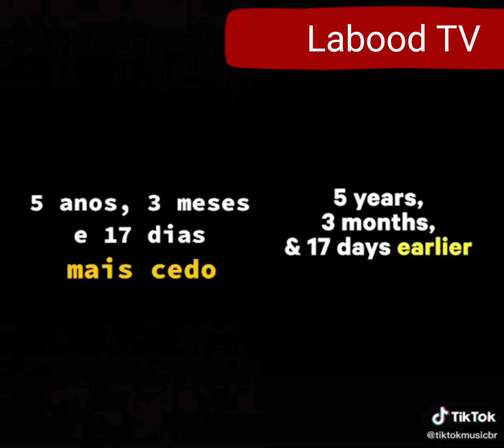Did anyone knew about pandemic is coming!?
Labood.com

Pi is a new digital currency developed by Stanford PhDs, with over 9 million members worldwide. and use my username (Labood5) as your invitation code.